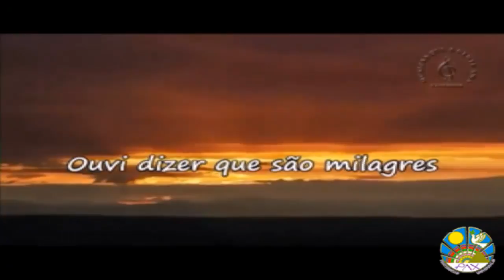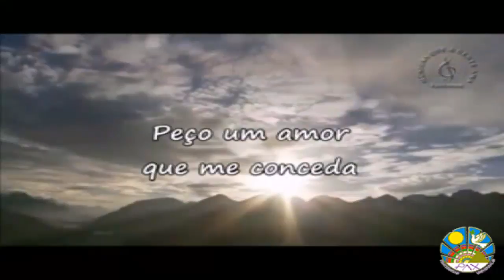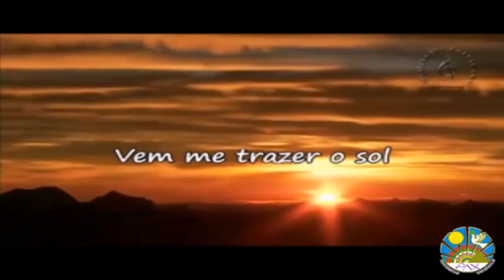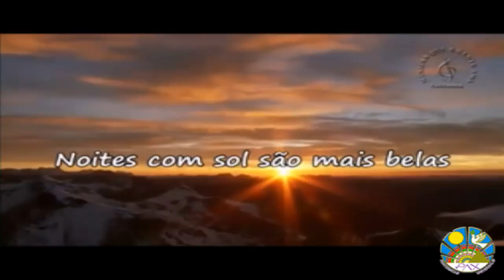O PODER DA VOZ COM VIVI KELLER 08.04.2015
O PODER DA VOZ COM VIVI KELLER - PROF. TECNICA VOCAL
TODAS AS QUARTAS DEIRAS DAS 13:00 AS 13:50